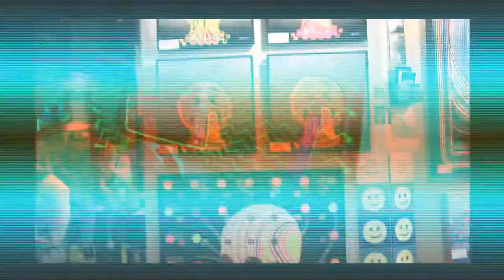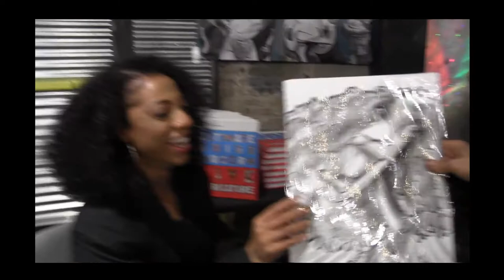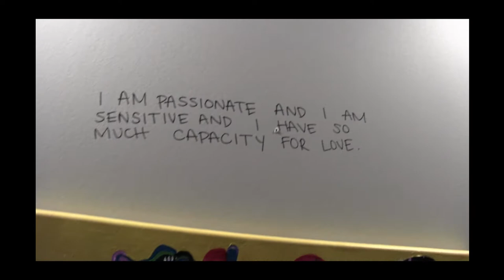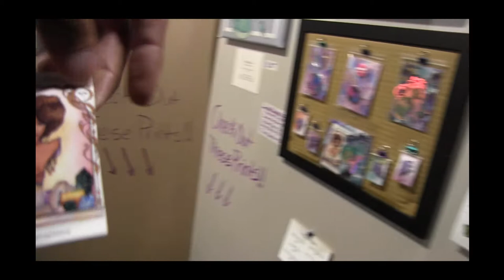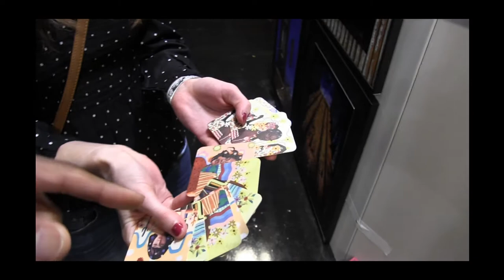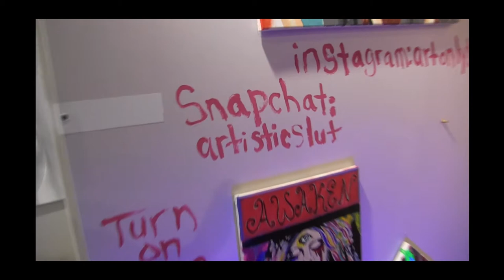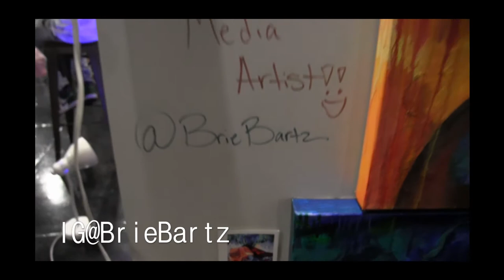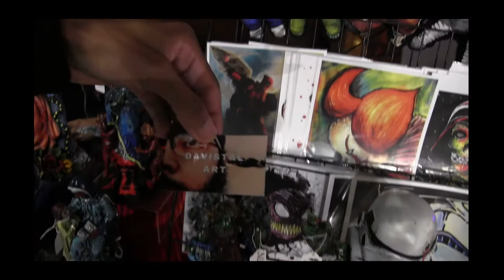Pancakes & Booze Art Show at The Duce, Phoenix, Arizona November 2020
The Stolen Art Show Documentary

We will bring you Hip Hop, Art, News, Vinyl Records, Interviews, Reviews, Event Coverage and The Greatness in All Cultures.